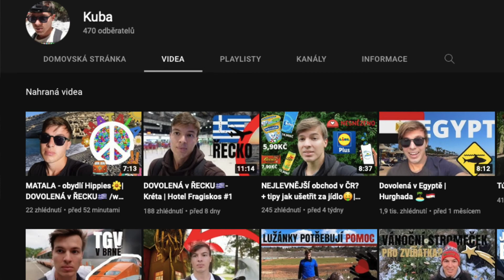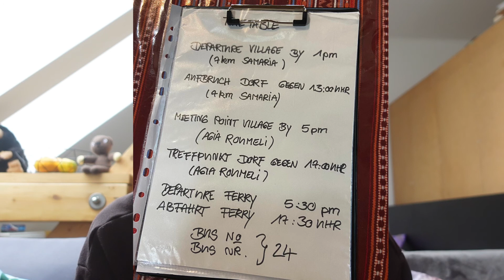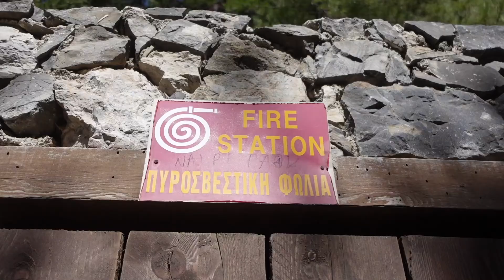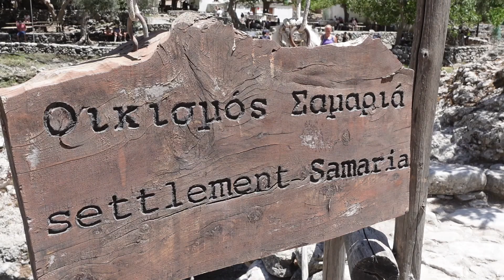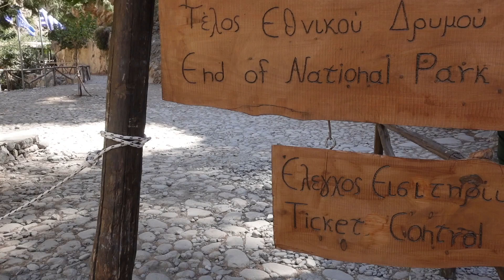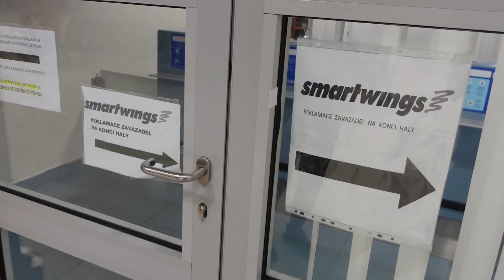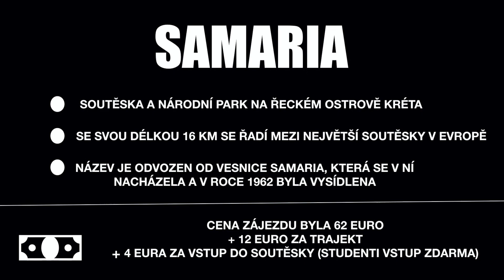SAMARIA | Jedna z NEJVĚTŠÍCH SOUTĚSEK v Evropě + Matala | DOVOLENÁ V ŘECKU🇬🇷#3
Ahoj,
vítám tě již u 3 videa, kde jsme si udělali společný výlet na jednu z největších soutěsek v Evropě - a to na Samarii + také jsem ukázal podmořský svět v městečku Matala.
Doufám, že se video bude líbit!
Hezký den:)
odkaz na zmiňované video:

!jinak ještě jednou bych chtěl zdůraznit, že projití celé soutěsky bylo dost fyzicky náročné, proto bych to rozhodně nedoporučoval jako klasický rodinný výlet✌️